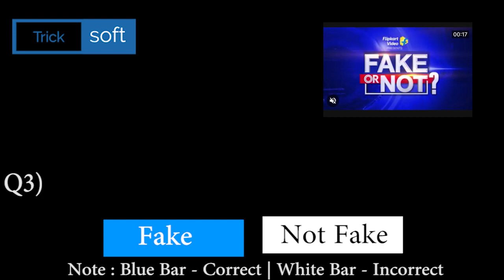Flipkart FAKE OR NOT FAKE Quiz Answers today | 16 January 2021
Flipkart FAKE OR NOT FAKE Quiz Answers today | 16 January 2021 | FAKE OR NOT FAKE Quiz Answers today Flipkart | Flipkart FAKE OR NOT Quiz Answers today | 16 January 2021